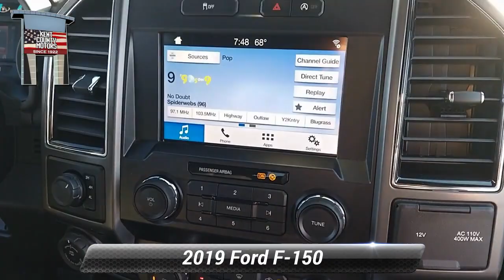Used 2019 Ford F-150 XLT, Dover, DE 653P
Ingot Silver 2019 Ford F-150 XLT 10-Speed Automatic 2.7L V6 EcoBoost Odometer is 21255 miles below market average!

[RLVID:1995:a1613fbf4e0d829d:57b599020de79caf:1]